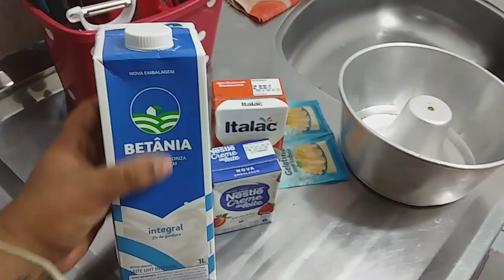receita simples de pudim de geladeira🍮 sem ovo/Hisalana Gomes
oii meus amores tudo bem ❤

MEU Instagram/ @hisalana1 😍

MEU tiktok/ @izinhagomes 🤩

rumo aos 500k aqui no YouTube 😘

rumo aos 80 no Instagram 🤗

obrigada a todos amoo vcs 🤭😍❤🤩🙌